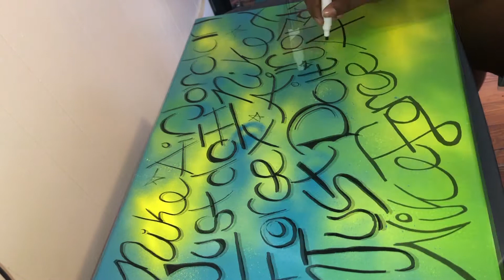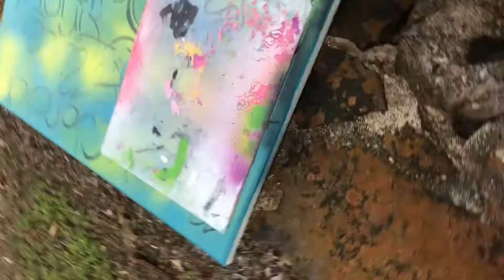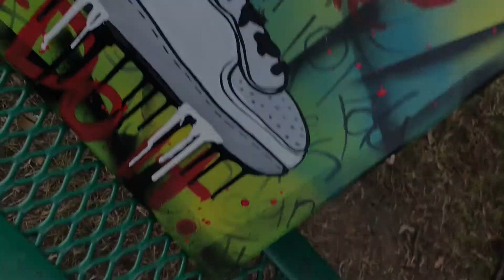"Air Force" Giveaway Painting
Welcome to The Abyss! It's been awhile but I'm back with a giveaway painting that was promised long ago. Hope you enjoyed the video!